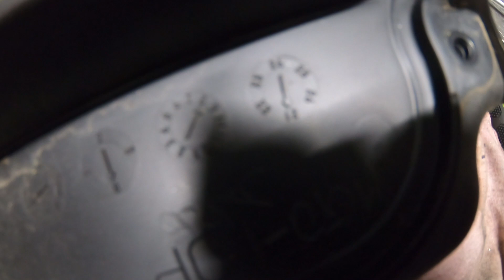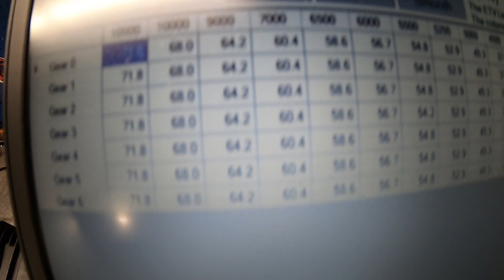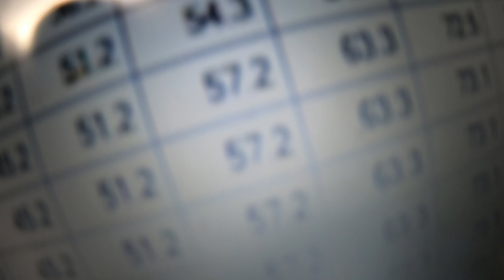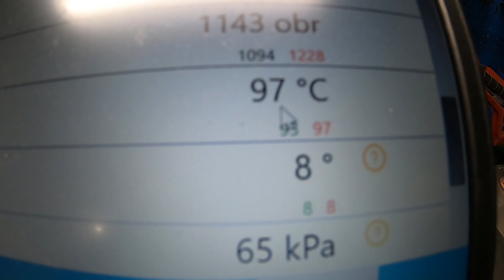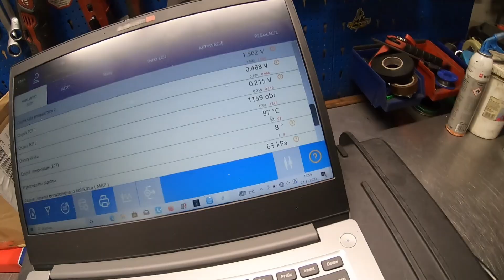Honda VFR 1200X pełen przegląd na 48 tyś km.